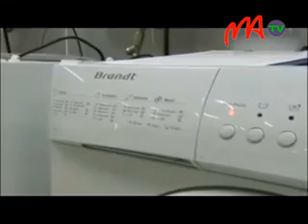05 FIVMPAMA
Azo everina fa hisy ny fiaraha-miasa eo amin’ireo mpandraharaha mpikambana eo anivon'ny FIVMPAMA sy ny mpampiasa vola Turc.